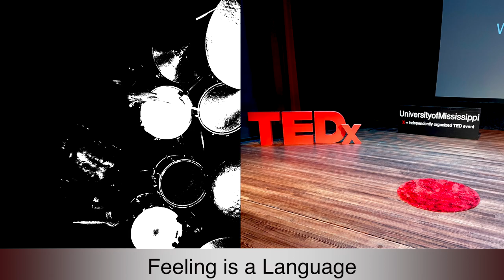Adam Gust TEDx Trailer